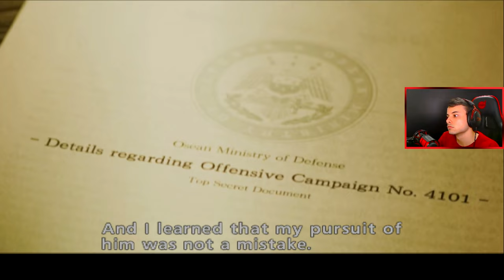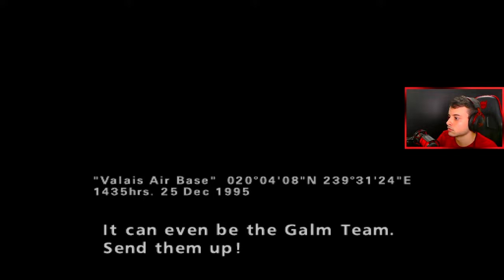Mission 15: The Talon of Ruin - Ace Combat Zero Commentary Playthrough